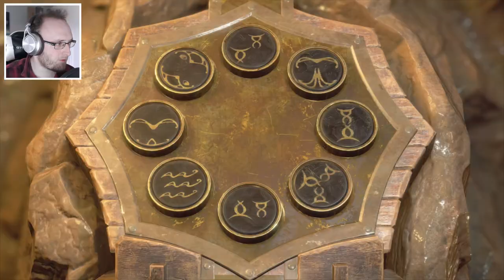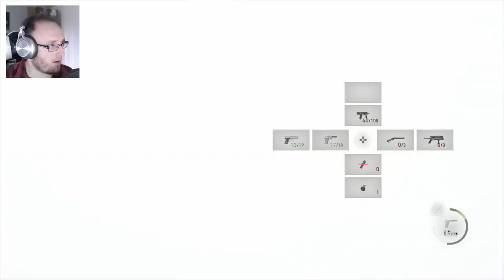DODGE YA GOWL | Resident Evil 4 Remake - Part 4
Before we save Ashly we must first topple this 6 tonne behemoth